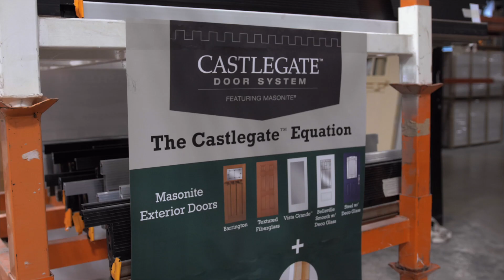Introducing BWI Fine Finish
..."At BWI Fine FInish, we start with the finish"